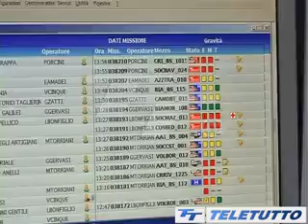Il 118 Brescia ha chiuso - Croce Bianca Lumezzane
Servizio di Teletutto sulla chiusura della Centrale Operativa 118 di Brescia. Grazie a tutti coloro che vi hanno creduto e lavorato in questi 21 anni di emergenze!